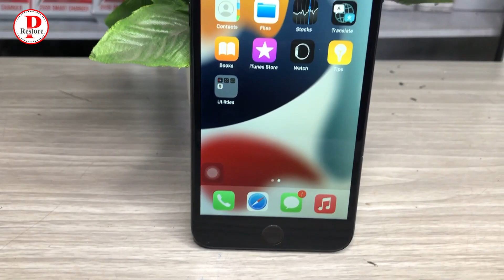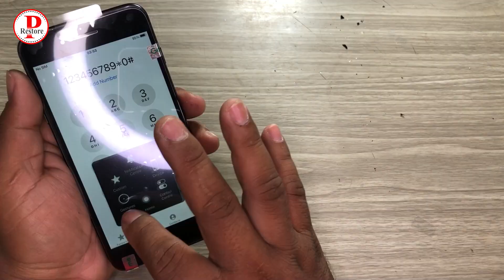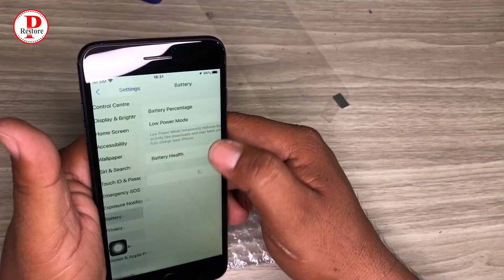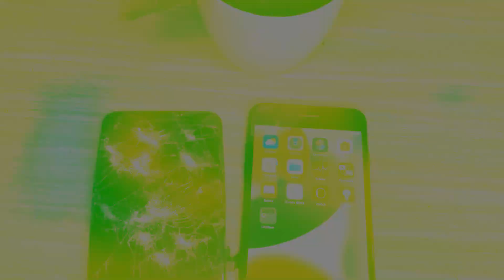Lots of broken phones found at landfill | Restoring Iphone 7 plus Destroyed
PRestore
Restoration phone
Phone restoration
Phone repair
Repair phone
Restoring
Restoration videos,
Restore phone
Phone restore
Restore iphone
Restoring Destroyed
Destroyed Restoring
How to restore
Good restoration
Cracked phone
Unboxing phone
Phone unboxing